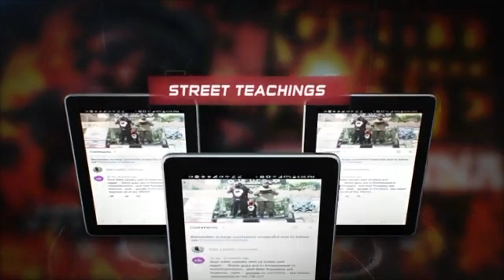Brandon From Washington State says, Slaves Can Think their Way Out Of Slavery